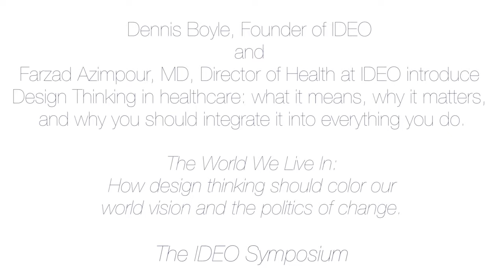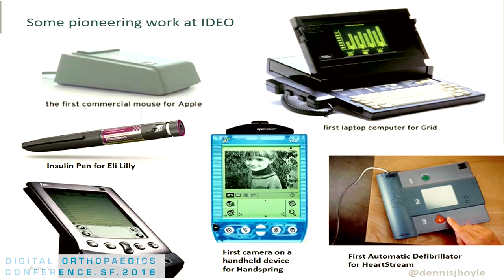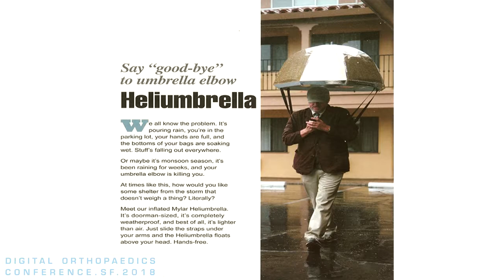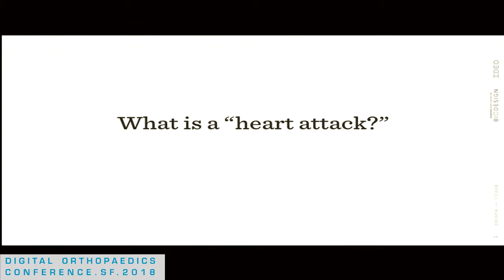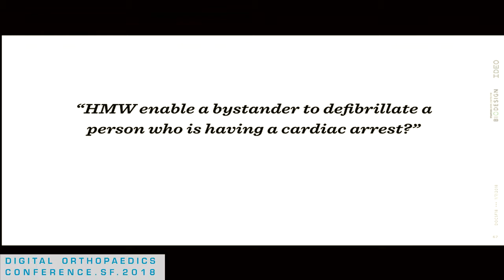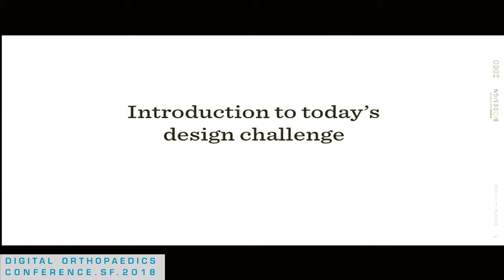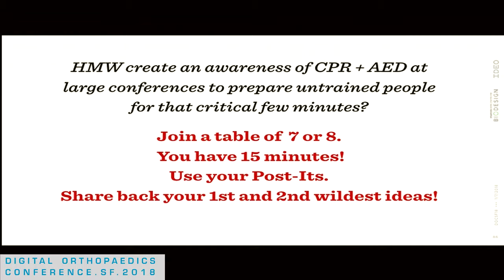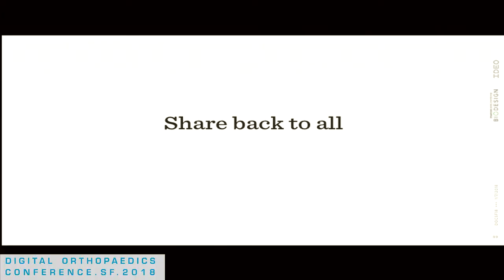DOCSF18 5 Boyle Azimpour